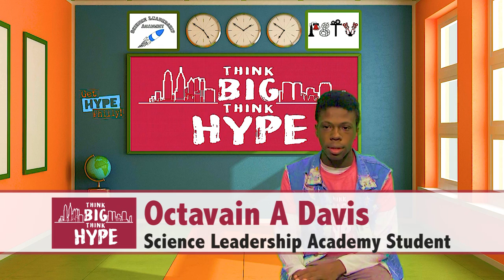Think Big. Think HYPE. - Ep 2 - Talking HYPE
Think Big. Think HYPE is a six episode documentary series exploring and celebrating HYPE (Healthy You. Positive Energy.) Lifestyles in Philadelphia, PA.

Produced by 10th grade students from Science Leadership Academy participating in PSTV's ILP program.